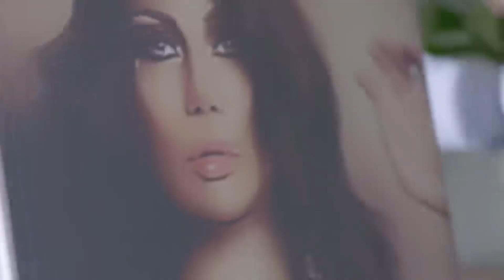رد فعل حبيبتك لما تعملها مفاجاة فى مكتبها ..!❤️